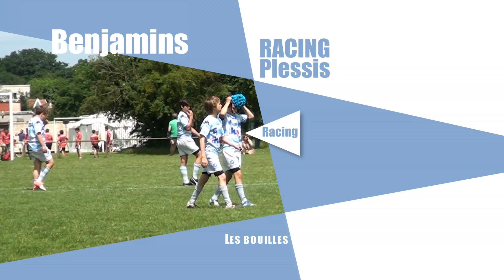Racing Plessis - Bagneux 1/4 de finale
Cette vidéo traite de Racing Plessis - Bagneux